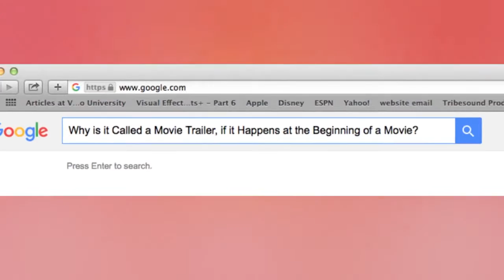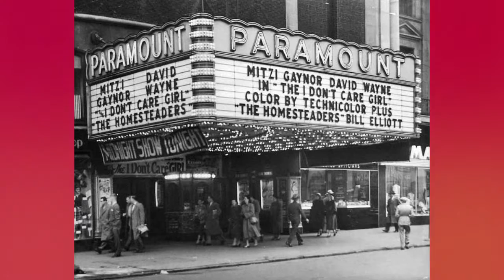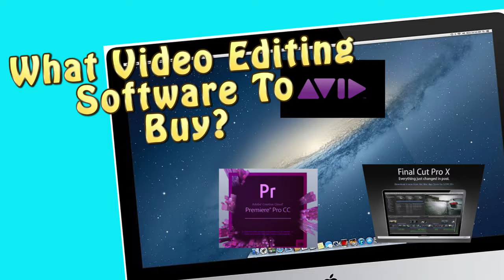Question - Why is it Called a Movie Trailer, if it Plays Before the Movie?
You get your bag of popcorn and find the perfect seat in the movie theater.  But before your feature presentation begins you sit through several movie trailers.  Did you ever wonder why do movie trailers play before the movie?  Shouldn't a movie TRAILER play at the end of the movie?  So come with me as I troll around the interwebs and find some answers!

TV Production Guy, is Michael James, a content creator who loves CREATING!

About Michael James:
Michael James is an Emmy winning Video Editor from Philadelphia.  He enjoys creating tutorial videos, how to videos, and videos on pop culture topics.  Please give, Michael James, suggests about what video content your looking for?